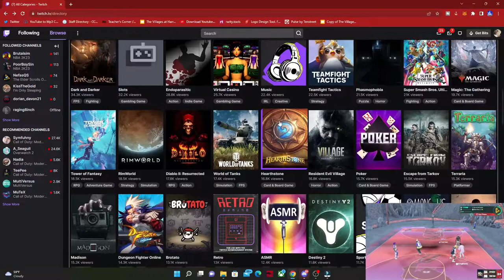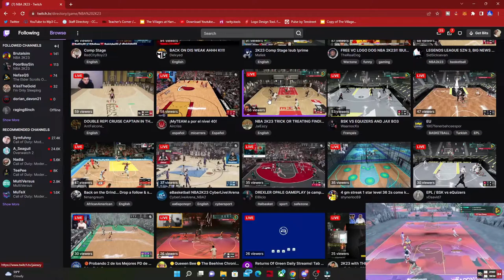This Problem Is KILLING A Good NBA 2K?!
with call of duty modern warfare 2 officially dropping and warzone 2 around the corner nba 2k23 viewership and audience retention has been taking a serious hit ..while other games like overwatch 2 have been thriving dispite new games and content emerging around them ..is this already the end for nba 2k23?!